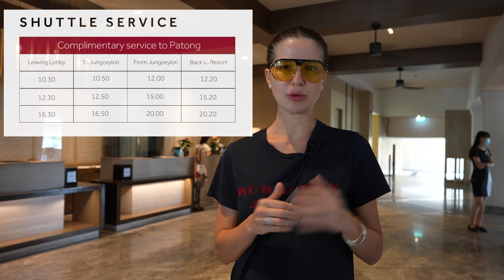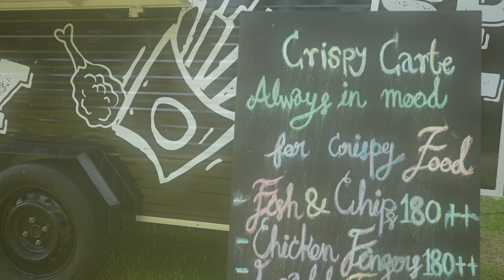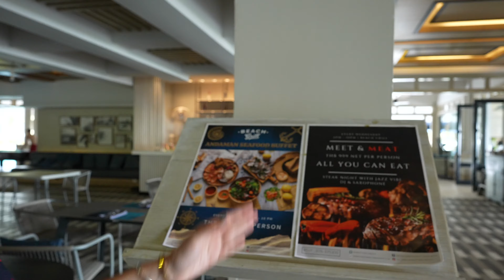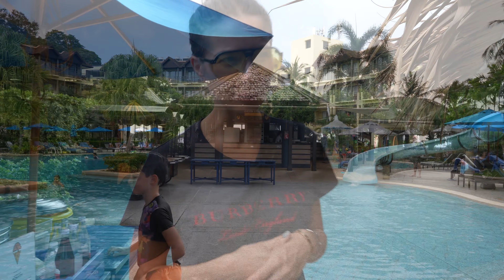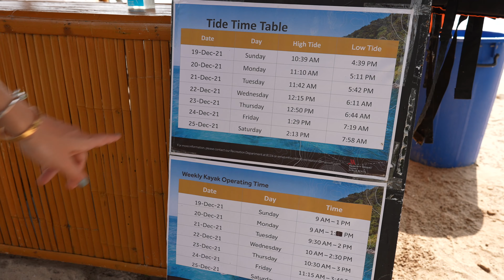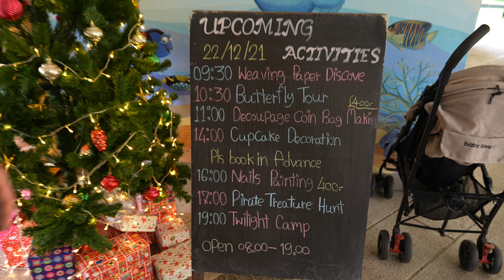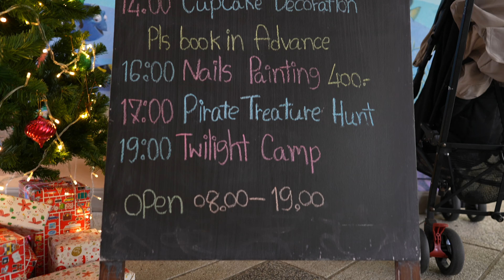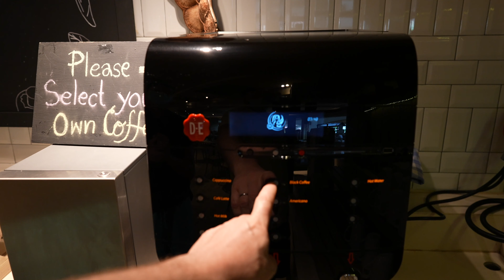Обзор отеля МАРРИОТТ Пхукет| Phuket Marriott Resort & Spa, Merlin Beach | ТАИЛАНД 2022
Обзор отеля Пхукет МАРРИОТТ Резорт и Спа, Мерлин Бич.

В этом видео мы покажем вам все плюсы и минусы отеля, что нам понравилось или нет. На картинках одно, а в реальности вас может ждать совсем другое. Поэтому проведем подробную экскурсию по отелю.

20:29 мин Обзор детского клуба
23:45 мин Обзор завтраков

Это был первый отель в котором мы остановились в нашей поездки ТАИЛАНД 2022, дальше у нас будут еще два отеля.

Ваша Мария Спрингис

D8R Production
by Mariia Springis ( Instagram - mariyaqt )